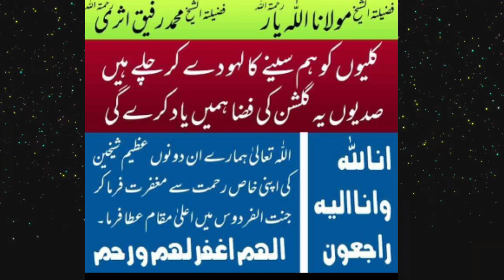Shaikh ul hadees Molana Mohammed rafiq Asri ka Tareekhi Namaz Janaza full HD video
Shaikh ul hadees Molana Mohammed rafiq Asri jalal pur peer wala ka Tareekhi Namaz e Janaza  full HD video /Most Largest Funeral in The jalal pur peer wala